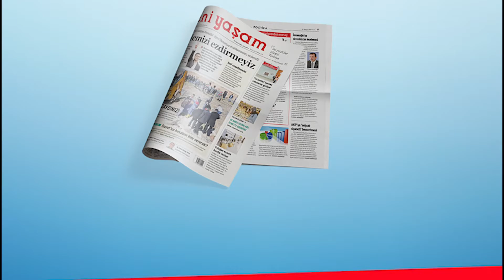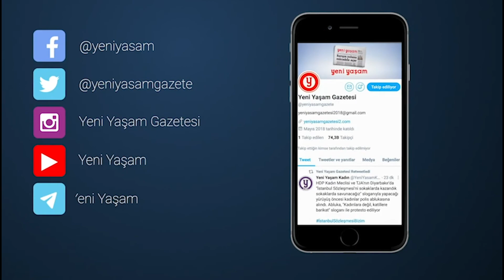Yeni Yaşam Gazetesi 3 Yaşında/ Sanatçı Ferhat Tunç'tan mesaj